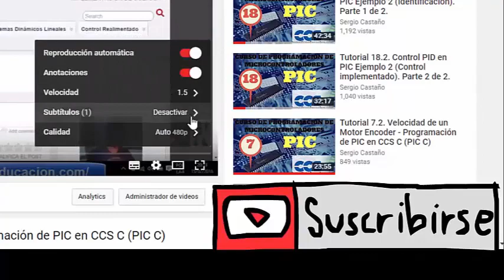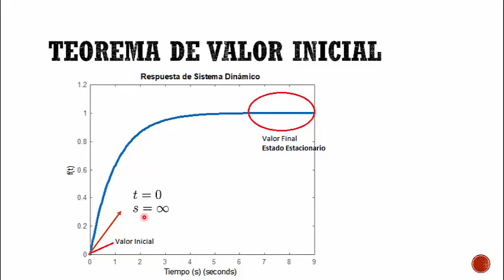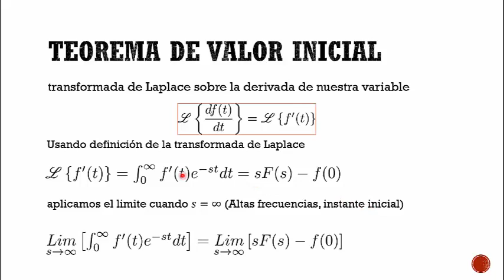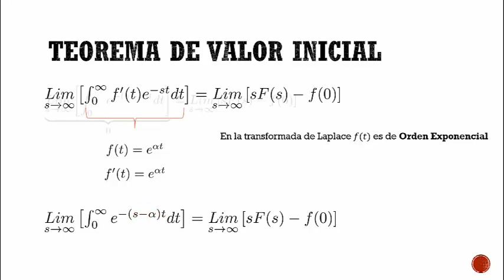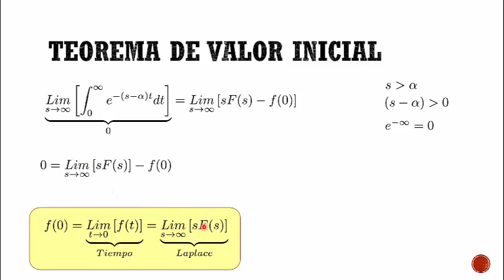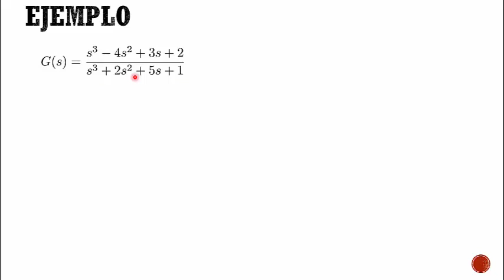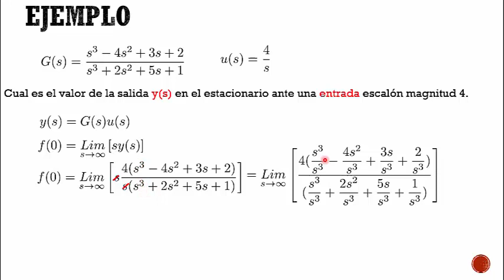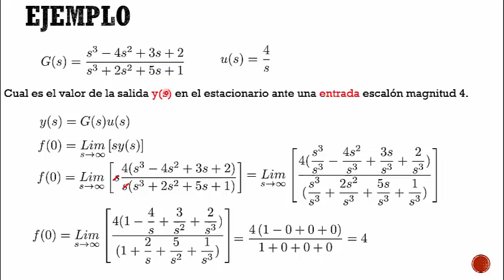🔥 Teorema do Valor Inicial Laplace Controle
Neste video você vai entender como demostrar e como calcular o teorema de valor inicial para o análisis de sistemas dinâmicos, muito aplicado em diferentes engenharias.